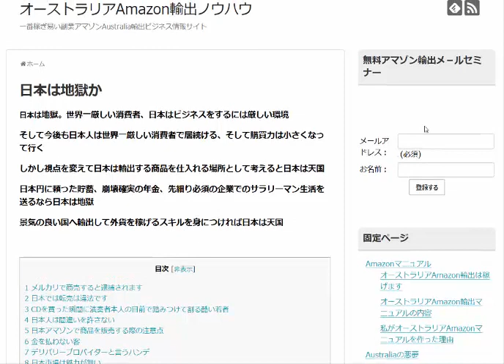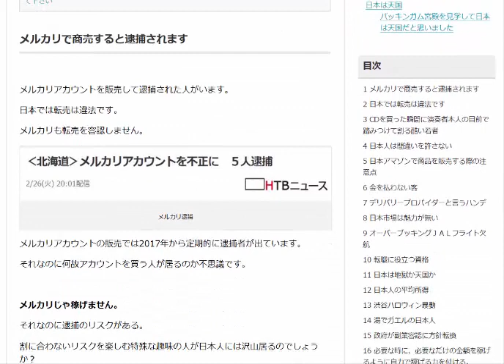メルカリで商売すると逮捕されます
メルカリアカウントを販売して逮捕された人がいます。メルカリじゃ稼げません。割に合わないリスクを楽しむ特殊な趣味の人が日本には沢山居るのでしょうか？

1日10分で月10万円を稼ぐ! Amazon輸出ビジネスがわかる本(2013/11/22)